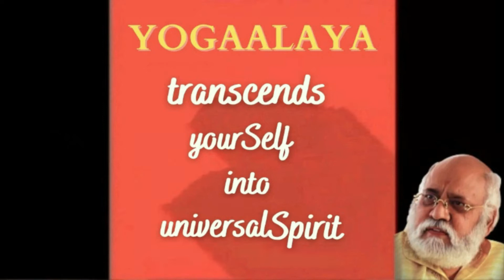NEW MODEL PITUITARY LEAD | Part 101,Verses 19 to 27 | 376 | Master C.V.V. | Lead by Guruji VISWARSHI